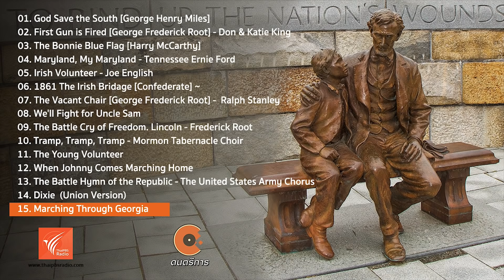American Civil War Song - Thai PBS Music Live Stream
01. God Save the South [George Henry Miles]
02. First Gun is Fired [George Frederick Root] - Don & Katie King
03. The Bonnie Blue Flag [Harry McCarthy]
04. Maryland, My Maryland - Tennessee Ernie Ford
05. Irish Volunteer - Joe English
06. 1861 The Irish Bridage [Confederate] ~
07. The Vacant Chair [George Frederick Root] -  Ralph Stanley
08. We'll Fight for Uncle Sam
09. The Battle Cry of Freedom. Lincoln - Frederick Root
10. Tramp, Tramp, Tramp, the Boys Are Marching - Mormon Tabernacle Choir
11. The Young Volunteer
12. When Johnny Comes Marching Home
13. The Battle Hymn of the Republic - The United States Army Chorus
14. Dixie  (Union Version)
15. Marching Through Georgia